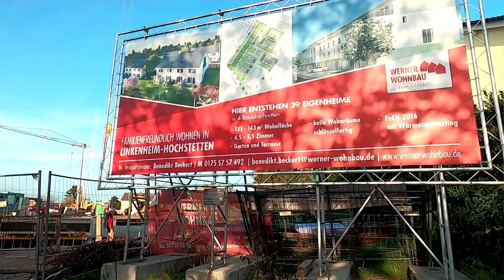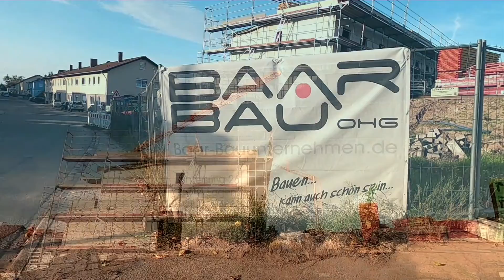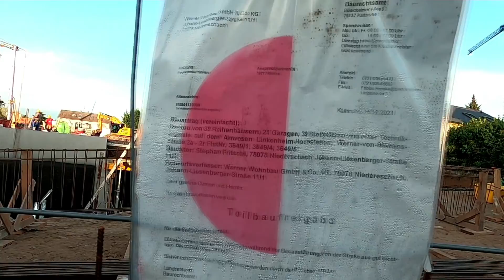Familienfreundlich wohnen in Linkenheim-Hochstetten 17.10.2022